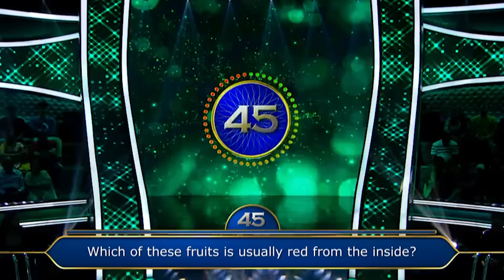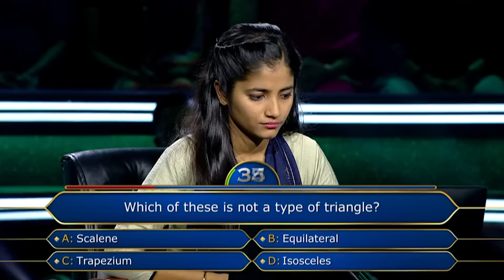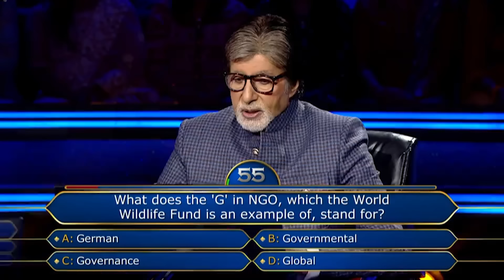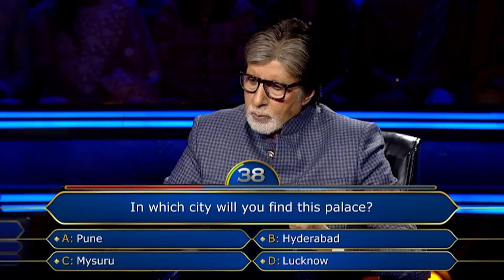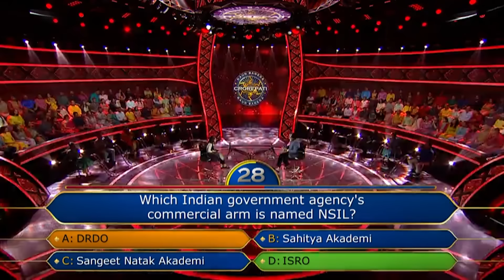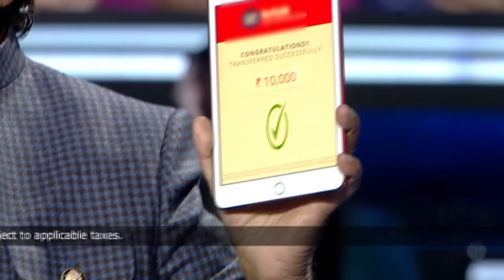Hot Seat के पास आते ही इस female player के निकले आँसू | KBC Queens